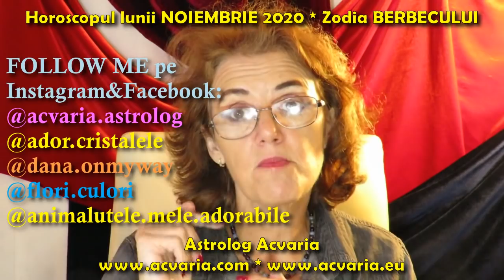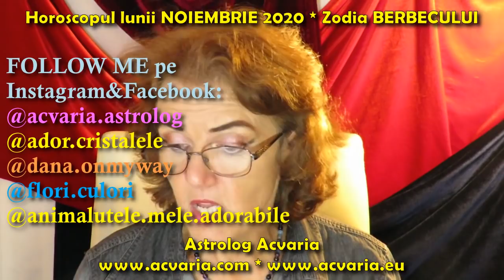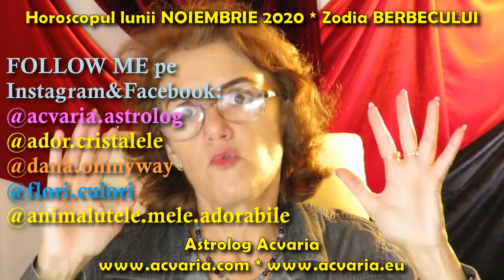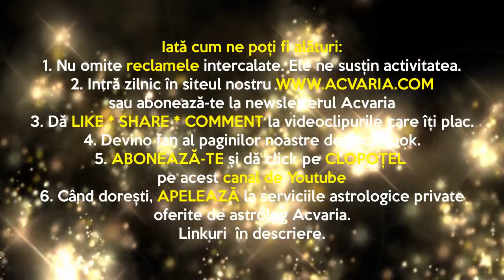Esti nativ BERBEC sau ai ascendentul in BERBEC? * Horoscopul lunii NOIEMBRIE * PUNE MÂNA PE SANSĂ!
Horoscopul lunii NOIEMBRIE pentru zodia BERBEC privit pe mai multe planuri: 💰bani 🏡casa/familie 💞cuplu/iubire 🛠job/cariera

Vezi horoscopul lunii atat pentru zodia ta NATALA, cat si pentru zodia ASCENDENTA.